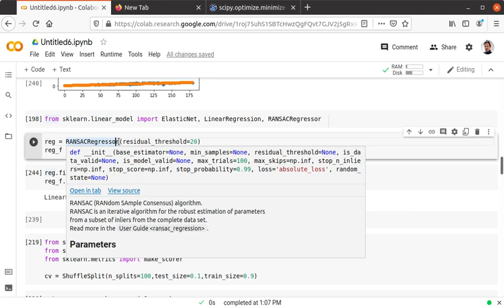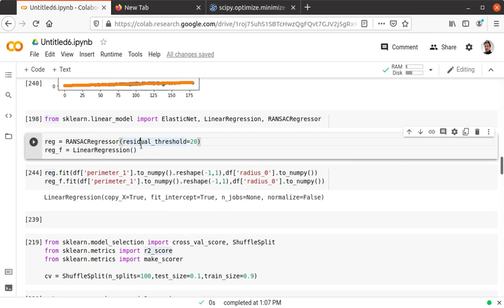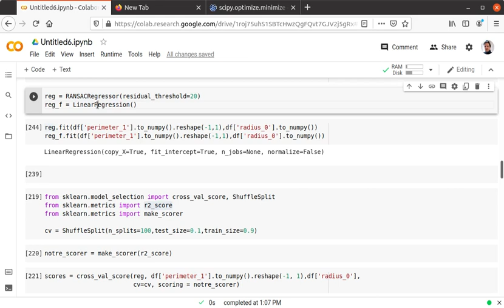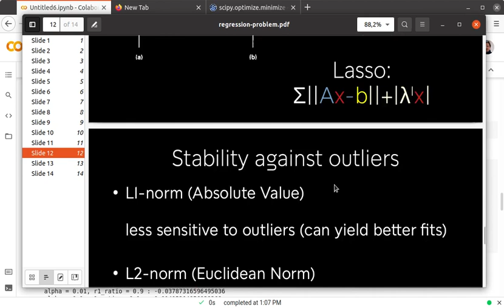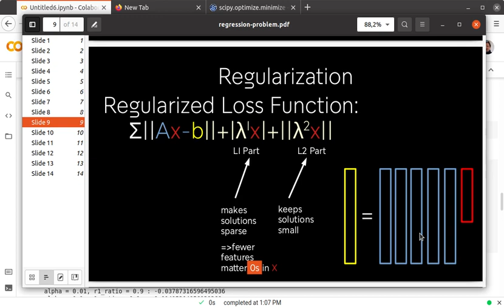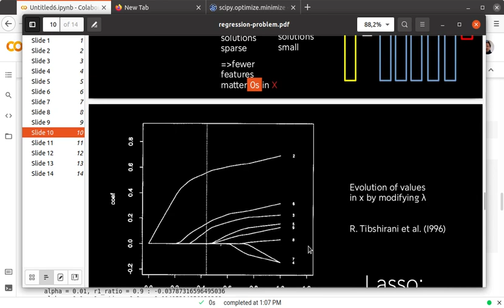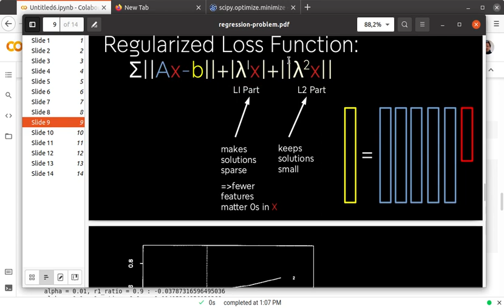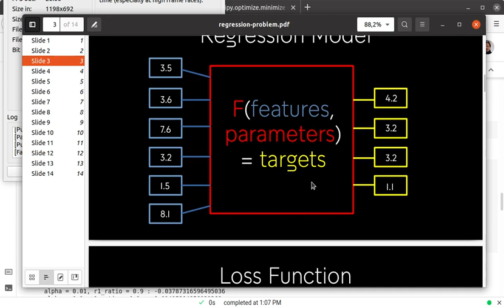9 Cours "Machine Learning" - from zero to hero - Régression - minimisation L1 résistant aux outliers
Cours 9 Regression - pratique - minimisation L1 résistant aux outliers